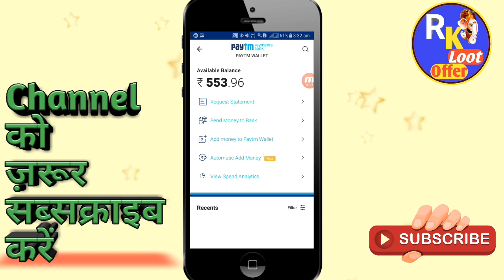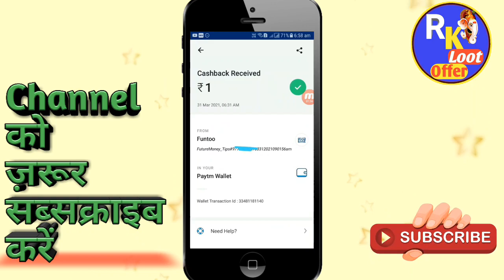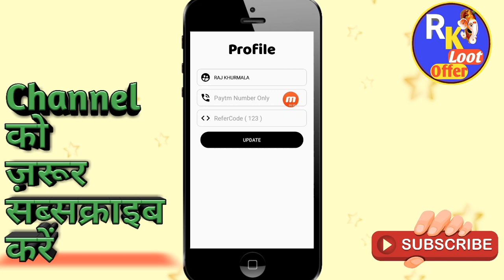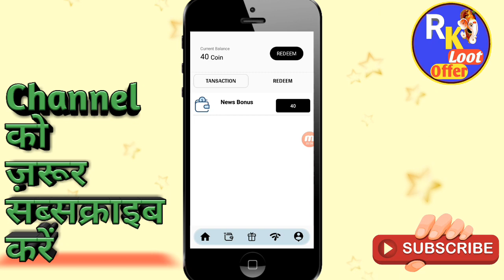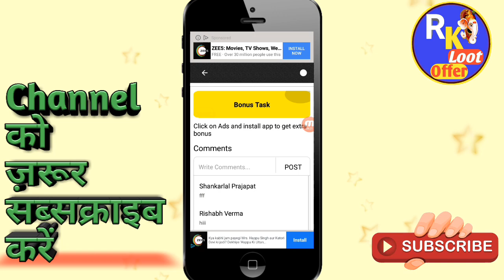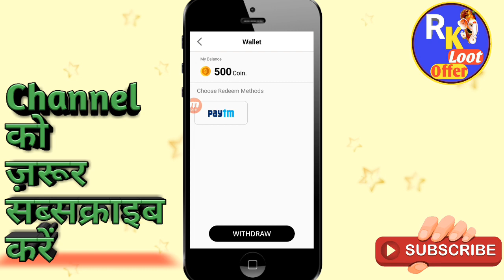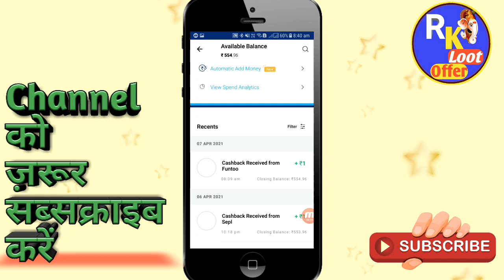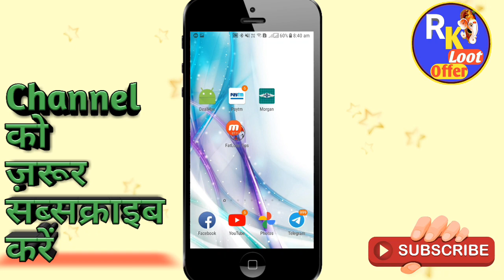minimum redeem 1 rupees instant add free paytm cash app today | 2021 new self earning App | funtoo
दोस्तो अगर आप online earning करना चाहते हो तो आप सही channel पर आए हो,

Minimumredeem₹1

Aaj ki video me bataunga ki app es app me jitna marzi utana pesa kamao

NOTE ~₹1+₹1+₹1 (Instant Paytm cash App)

Refer code
15244

Usfull video
Dealmax app(Instant Paytm earning app)

Track : fairytale
Artist : scandinavianz
Genre :  Dance & electronic
Mood : Happy

Thanks